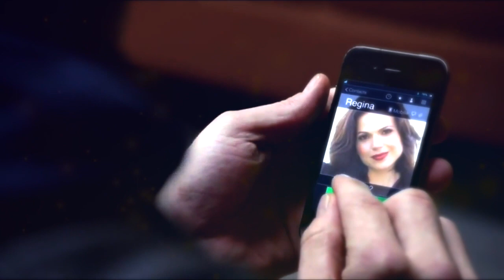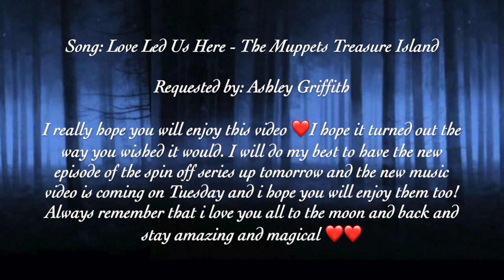Robin & Regina (OUAT) - Love Led Us Here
Here comes Robin & Regina with Love Led Us Here and I really hope you will enjoy this video ❤️I hope it turned out the way you wished it would. I will do my best to have the new episode of the spin off series up tomorrow and the new music video is coming on Tuesday and i hope you will enjoy them too! Always remember that i love you all to the moon and back and stay amazing and magical ❤️❤️